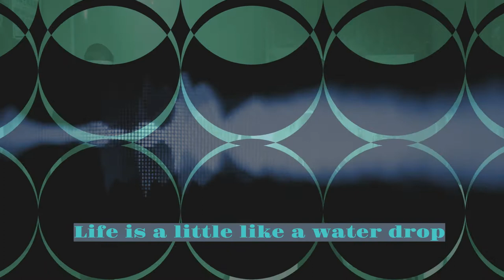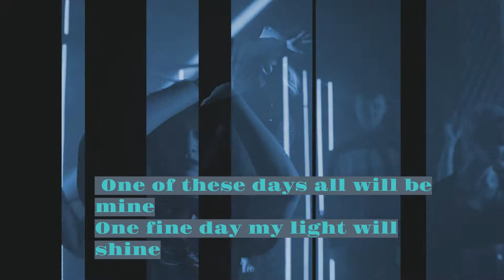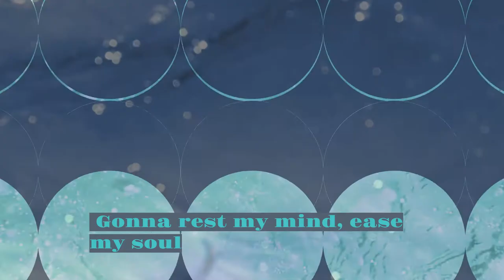Rocking Chair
This is a song all about the frustrations of being an indie musician or really any artist trying to find their way through the world! The recording was done with the help of some local friends, Dave Ferris, outstanding drums! Chris Baker, guitar (you gotta catch the guitar break!), Tim McKellar, solid bass playing, and Mark Splitt, harmonica, the icing on the cake! Home recorded but masterfully mastered by Douglas Reynolds, resoiso.com